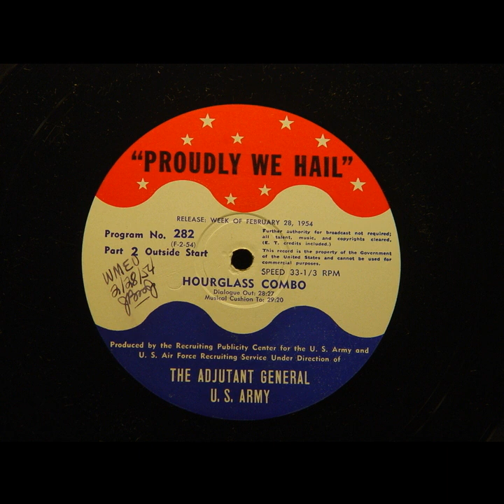Proudly We Hail - Hourglass Combo (#282)